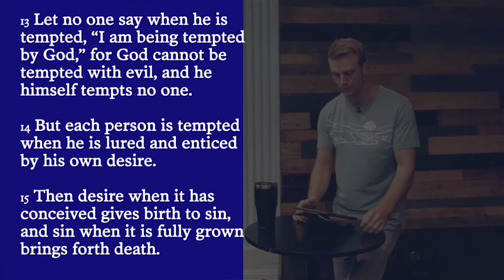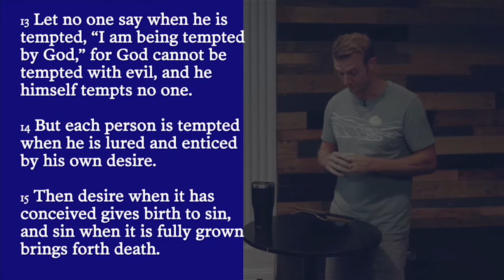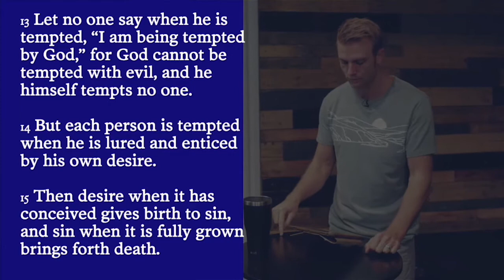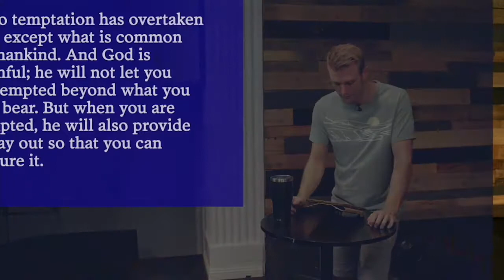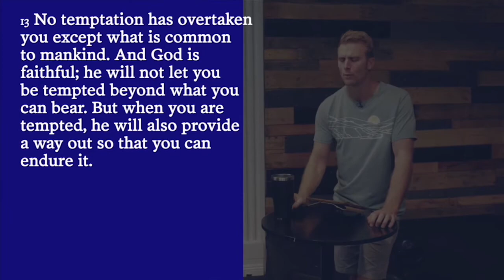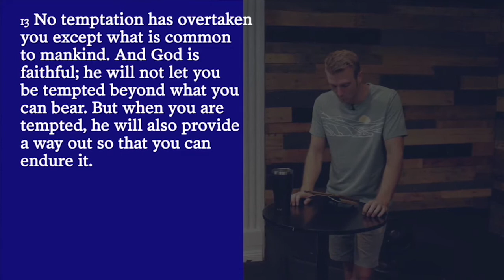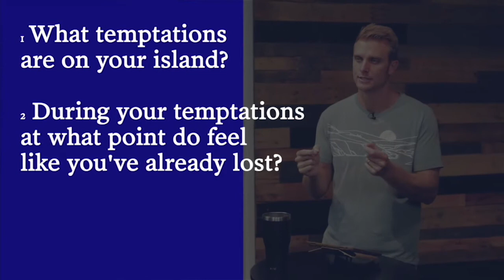10/11/20 Nolan Lee Temptation Vs. Sin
When does temptation turn in to sin? Listen and find out...